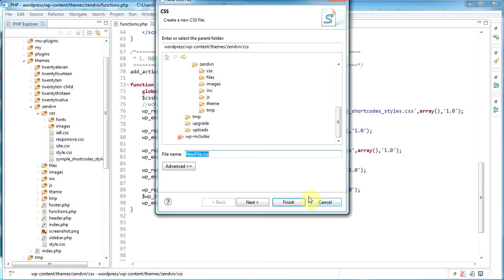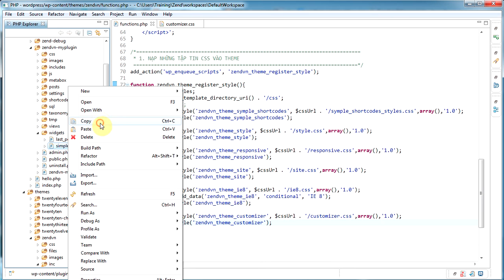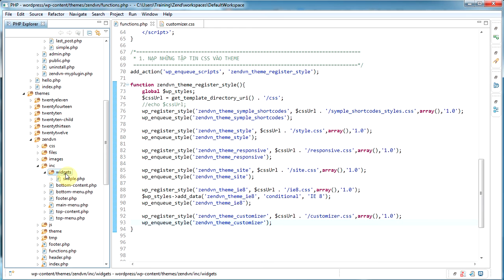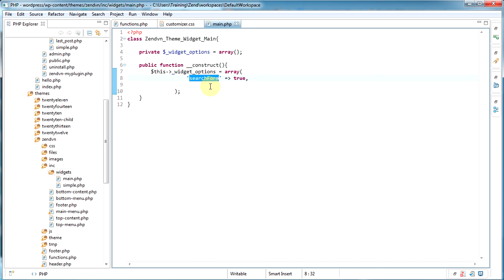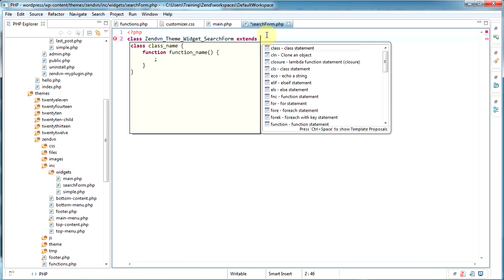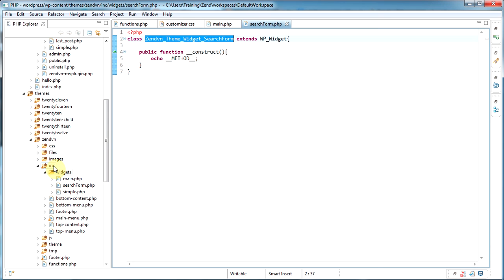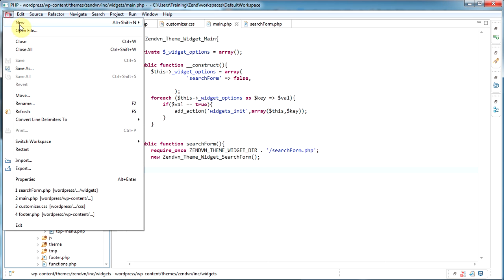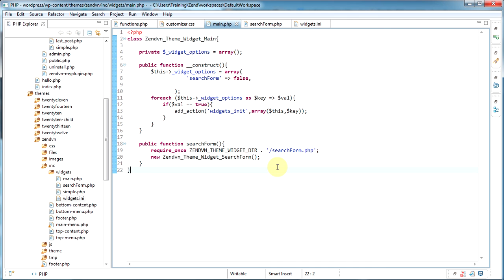Hướng dẫn tạo Theme cho WordPress (Phần 10 )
Hướng dẫn các tạo theme mới cho WordPress một các đơn giản dễ dàng. Đây là một phần nhỏ trong khóa học lập trình WordPress 4.x của ZendVN.

Để có thể làm chủ mã nguồn WordPress và có nền tảng vững chắc hơn về lập trình WordPress hãy tham gia vào khóa học WordPress của ZendVN.

Chúng tôi bảo đảm đây là khóa học WordPress chất lượng và chuyên sâu nhất hiện. Các bạn sẽ tìm được nhiều lời giải đáp cho các thắc mắc của bạn về WordPress và chắc chắn bạn sẽ không thấy uổng phí thời gian bạn bỏ ra cho khóa học.

Hãy đến với khóa học WordPress tại ZendVN để trở thành một chuyên gia lập trình WordPress